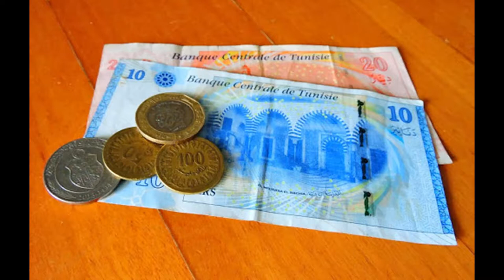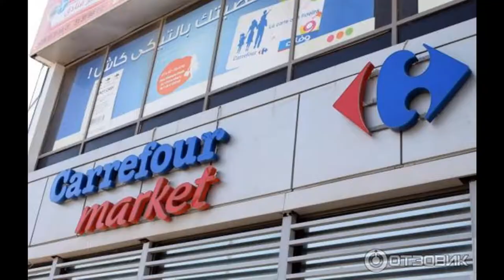Тунис отдых!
Тунис - Страна в Северной Африке
Что за страна Тунис? Какие особенности Туниса? Что интересного есть в Тунисе? Что нужно знать перед поездкой в Тунис? Чем примечателен Тунис? Отдых в Тунисе, стоит ли ехать в Тунис, плюсы и минусы Туниса. В этом выпуске обзор Туниса!